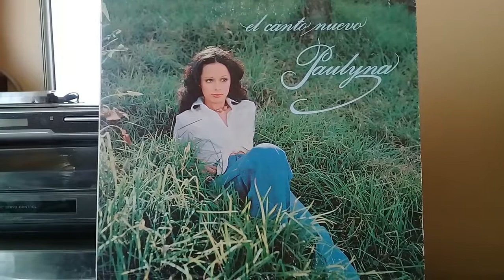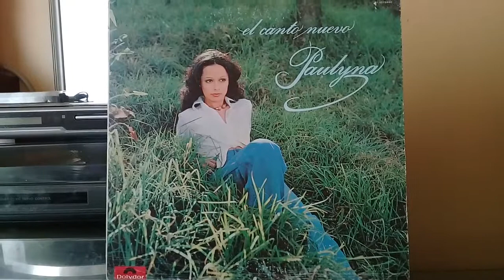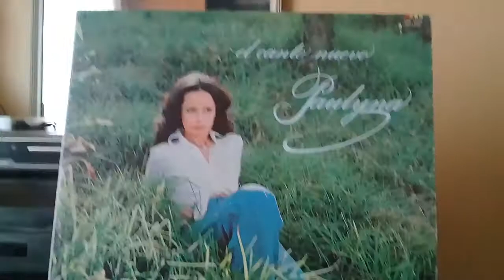Todo Es Por Ti _ Paulyna (1977)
Laura Gomez Llanos